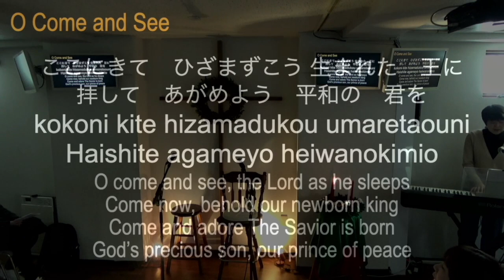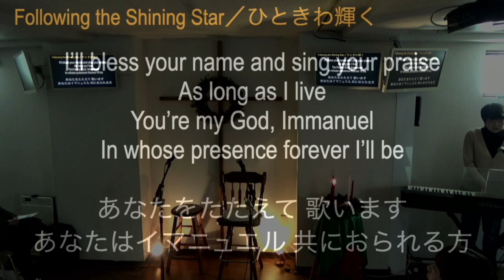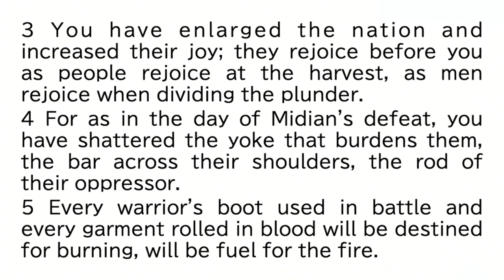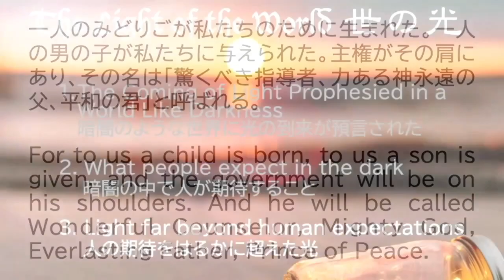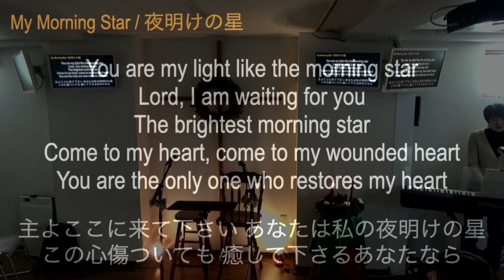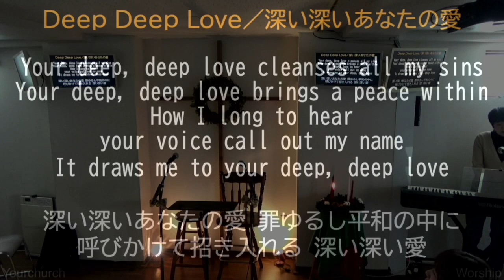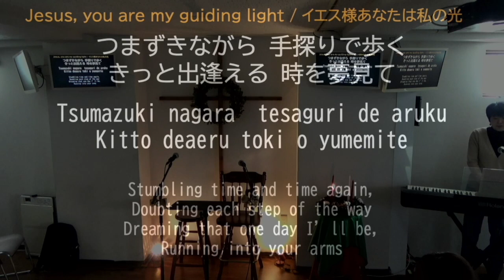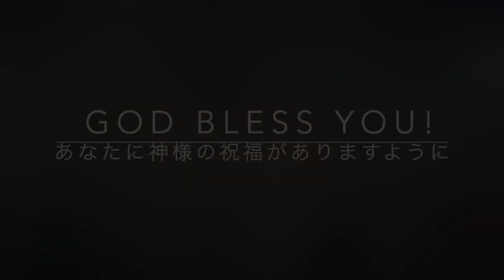12/3/2023 Sunday Worship Service (Japanese with English translation) 礼拝（英語通訳付き)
Opening Songs オープニングソング
1. O come and see (00:00-) CCLI No.678833
2. Following the shining star (04:54-) Andy Nagahara

Message メッセージ (12:30-)
世の光 (イザヤ書 9:2-6, ヨハネによる福音書 1:9-14)
The Light of the World (Isaiah 9:2-6, John 1:9-14)

Worship Songs ワーシップソング (40:34-)： English and Japanese 英語と日本語
1. My morning star (40:34-) Andy Nagahara
2. Deep deep love (48:55-) CCLI No.2135195
3. Light of the world (54:42-) CCLI No.213195
4. Jesus, you are my light (1:00:08-) Andy Nagahara

Benediction 祝福